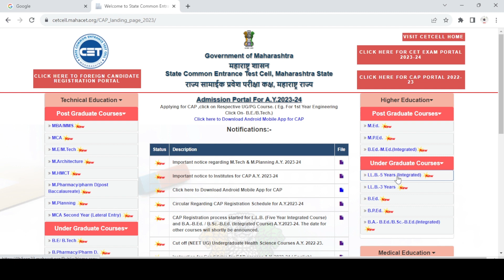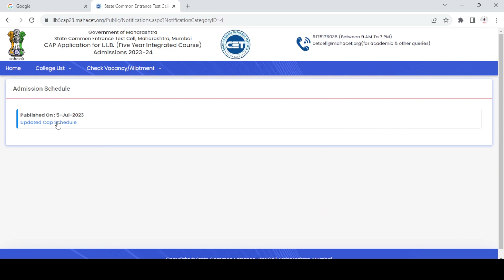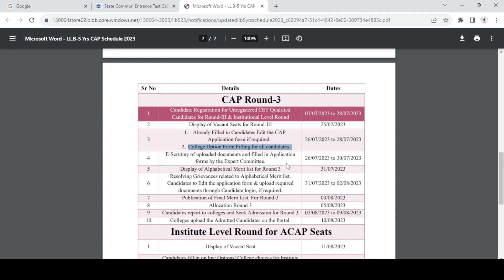llb 5 year cap round 3 started | llb 5 year cap registration date | cap admission process 2023